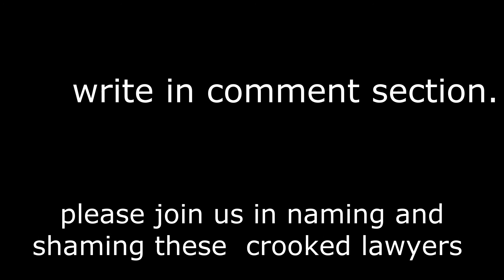Crooked Goan Lawyers .... a word of warning .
How some lawyers  take cases just to pocket your money without offering any service.